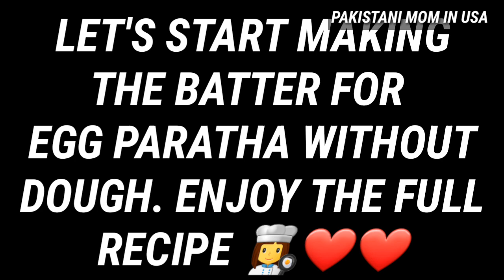Egg Paratha Recipe /Quick And Easy Anda Paratha Recipe /No Knead /Pakistani Mom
Hi everyone today i make very easy and quick egg paratha recipe without Kneading Dough.Learn how to make Anda Paratha Recipe step by step and let us know how do you like this Anda paratha recipe..Try this simple and easy recipe and enjoy.

Ingredients:
Flour..1 Cup
Milk..1 Cup
Oil..3 Tbs
Egg..1